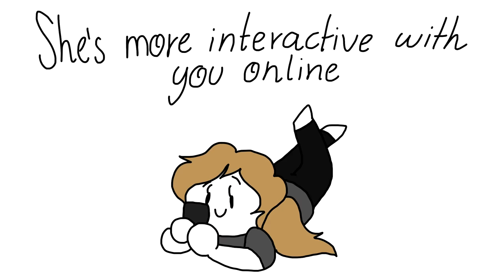7 Subtle Signs a Shy Girl Likes You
Just wanted to say thank you to everyone who supported us a long the way. Especially, ones that have been with us before 100K and shared our content. You guys are the best. And thanks for all the new subs and everyone's who now part of our community. Team, followers, and all :)

This video, we want to cover shy girls since you guys liked our shy guy version!

10 Signs a Shy Girl Likes You. (2018). Mantelligence. Retrieved July 11, 2018.
Williams, S. (2018). How to Tell if a Shy Girl Likes You? Wingman. Retrieved July 11, 2018.